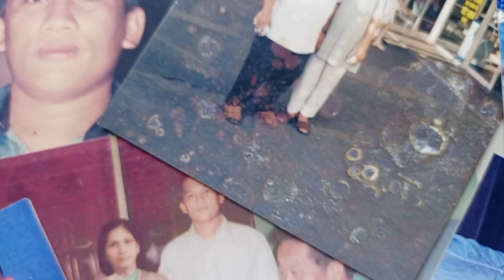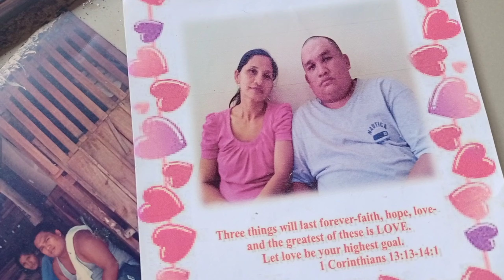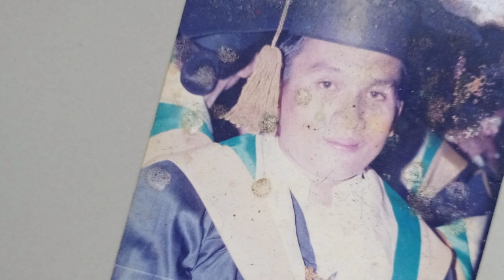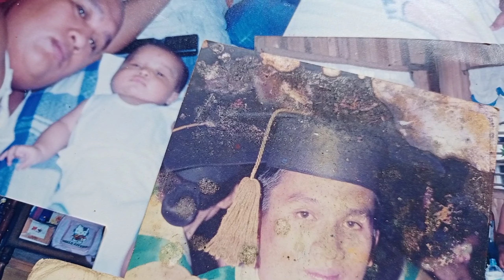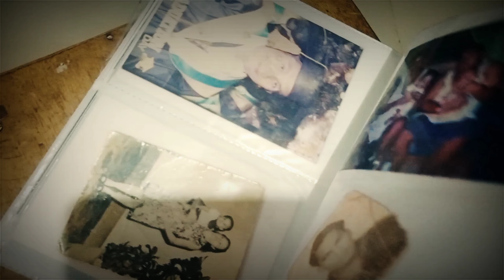DADDY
I want to bring happiness to all of my videos. I want all of my BAMBER WARRIORS to Smile